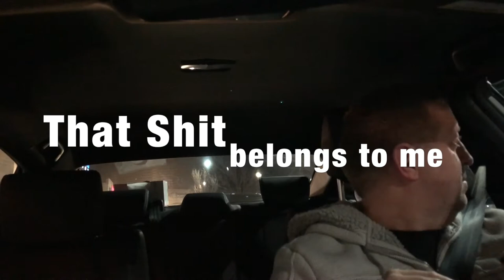Lyft / Riders Funny dash cam recording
So last week I decided to give this driving thing a chance and this is what I encounter last weekend. WOW!!! what's next.